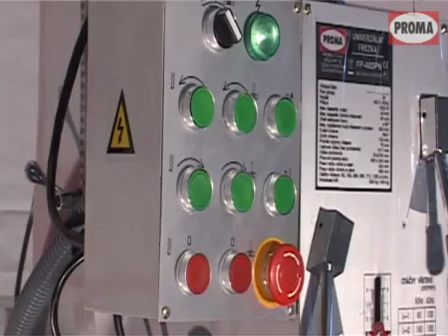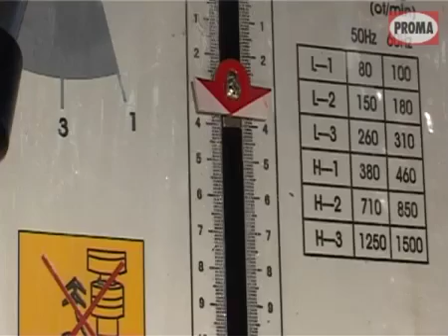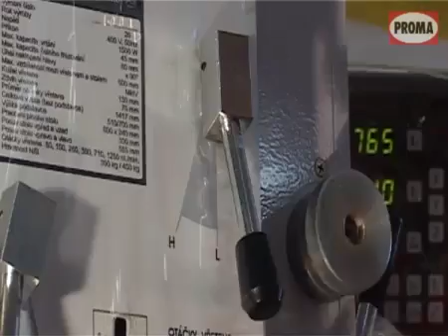Proma FP-48SPN Вертикально-фрезерный станок с цифровым измерением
Вертикально-фрезерный станок FР-48SPN используется для обработки деталей, выполненных из черных и цветных металлов, а также корпусов, в ремонтных мастерских, на мелком и крупном серийном производстве.

На этой модели можно выполнять такие виды работ:
- обработку осевым режущим инструментом;
- сверление;
- нарезку резьбы - внутренней и внешней;
- фрезерование.